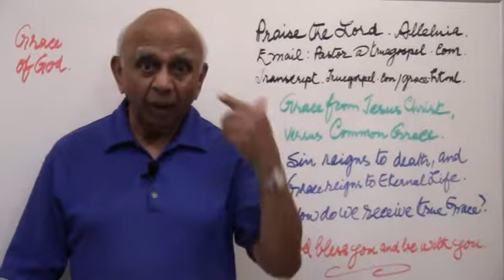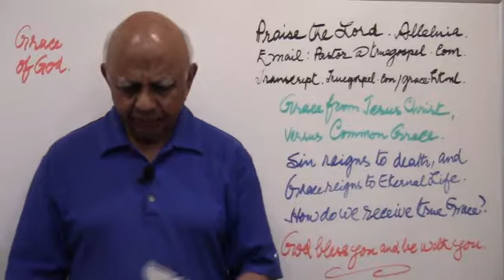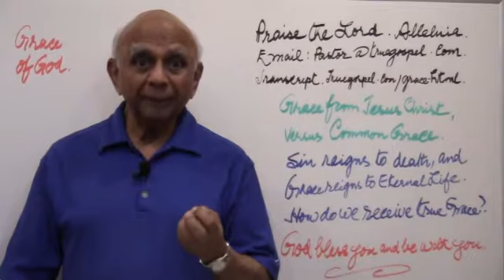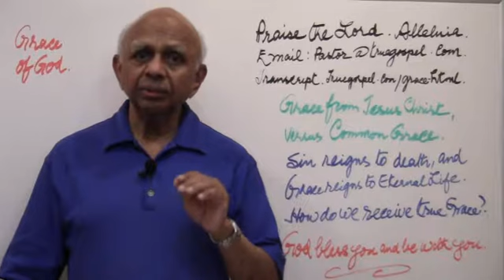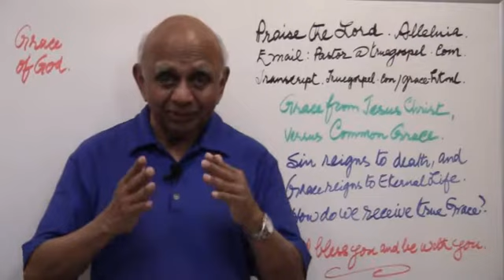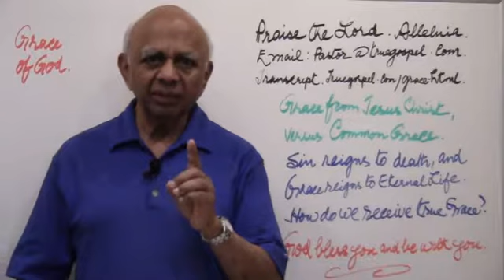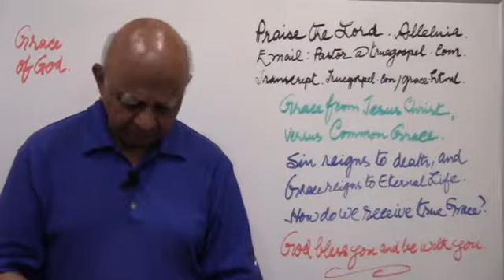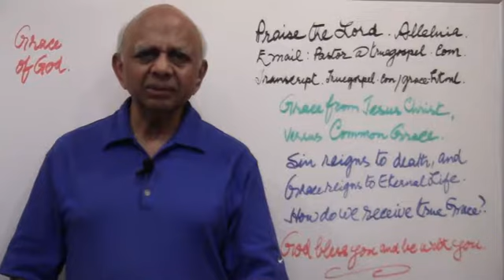Grace from Jesus Christ versus Common Grace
You may read the transcript of this video side by side from this link.

Grace is, that God himself works in a person converting the person to holiness and perfection.